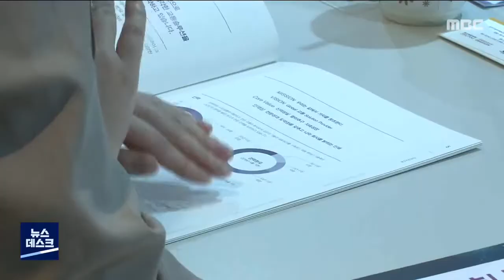강릉시 교통올림픽 유치! 첫 중소도시 개최 / 꼭 챙겨봐야 하는 지역뉴스 / MBC강원영동 220918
겨울올림픽 빙상경기 종목이 열렸던 강릉시가 이번에는 교통올림픽이라고 불리는 지능형교통체계 2026년 개최도시로 결정됐습니다. 지능형교통체계 총회는 우리나라에서 서울과 부산이 개최한 적이 있지만, 세계적으로도 강릉 같은 중소 관광도시가 총회를 유치한 건 처음이라 의미하는 바가 큽니다.